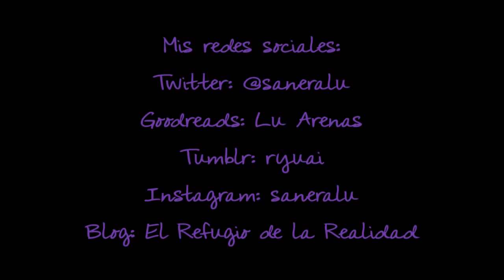Extra | Respuesta a Comentarios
G